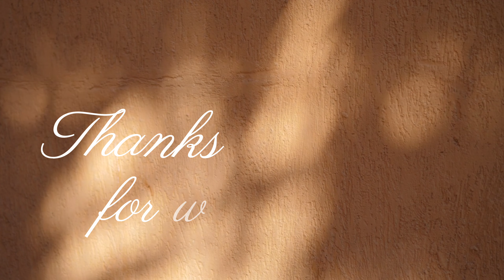Exploring the beautiful shores of Sithonia on a paddle board